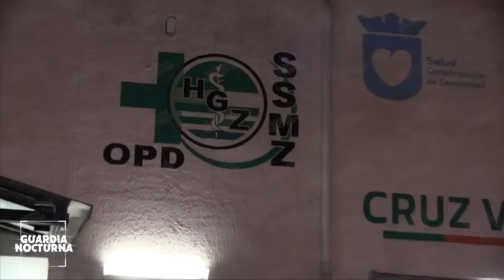Asesinan a mujer que circulaba en camioneta en Guadalajara